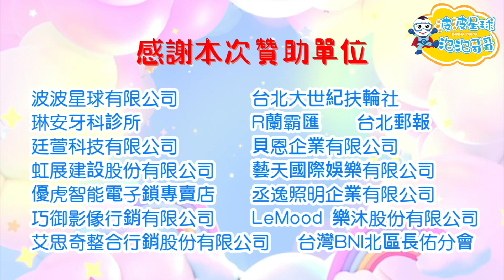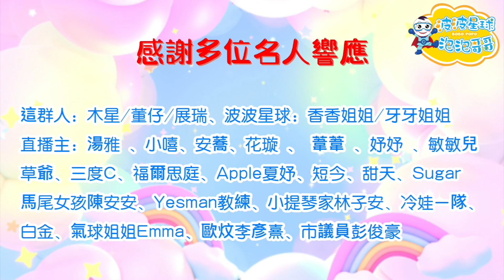泡泡哥哥長期為孩子發聲 攜手扶輪做公益「關懷關愛之家」【波波星球泡泡哥哥bobopopo】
❤️特別感謝 ❤️
各大新聞體報導
波波星球 泡泡哥哥 幼兒男神
發起再興社區女兒牆坍塌
攜手扶輪做公益「關懷關愛之家」

❤️特別感謝❤️
多位廠商響應 虹展建設股份有限公司、優虎智能電子鎖專賣店、廷萱科技有限公司、丞逸照明企業有限公司、琳安牙科診所、貝恩企業有限公司、樂沐股份有限公司、R蘭霸匯、艾思奇整合行銷股份有限公司、巧御影像行銷有限公司、台北大世紀扶輪社、波波星球有限公司、台北大世紀扶輪社、台北郵報、波波星球演藝事業、台灣BNI北區長佑分會

❤️特別謝謝多位名人響應❤️

波波星球
專屬小朋友的星球
希望更多的孩子或偏鄉學校
在家裡，與 哥哥姐姐 一起開心跳舞！